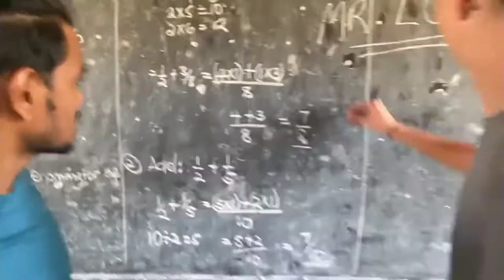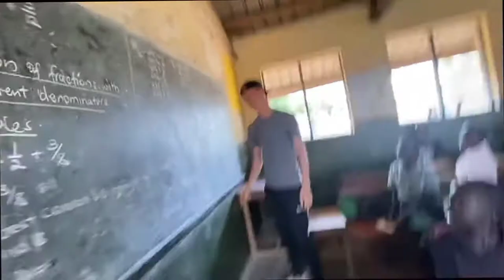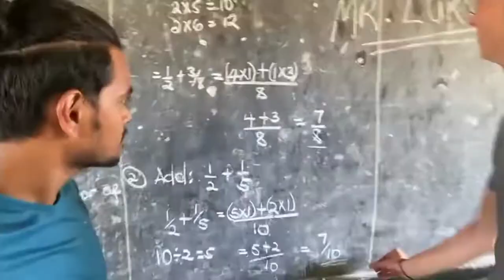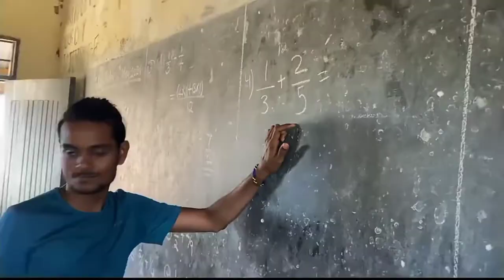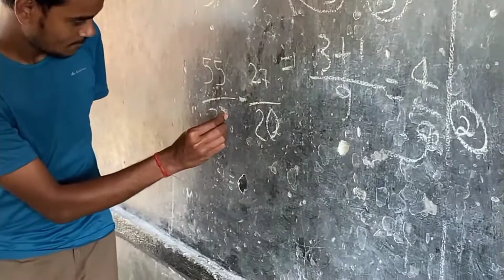african school | africa traveling Uganda | Uganda school in afrcan | nomad shubham vlogs live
nomad shubham
nomad shubham recent
nomad shubham afghanistan
nomad shubham armenia
nomad shubham sudan
nomad shubham kyrgyzstan
nomad shubham latest
nomad shubham ethiopia
nomad shubham uzbekistan
shubham
nomad
nomad shubham africa
nomad shubham jordan
nomad shubham ukraine
nomad shubham sudan series
shubham kumar
nomadshubham
nomadcshubham
mazar e sharif
kam air
osama bin laden home in sudan
osama bin laden biography
chinese roads